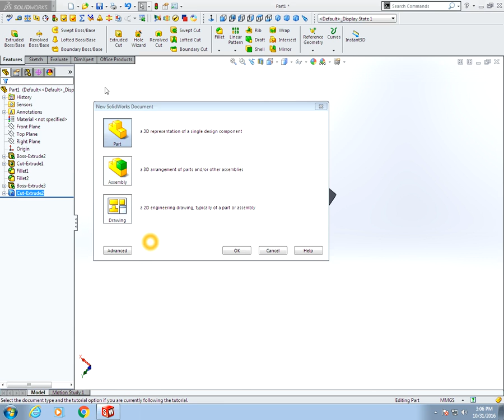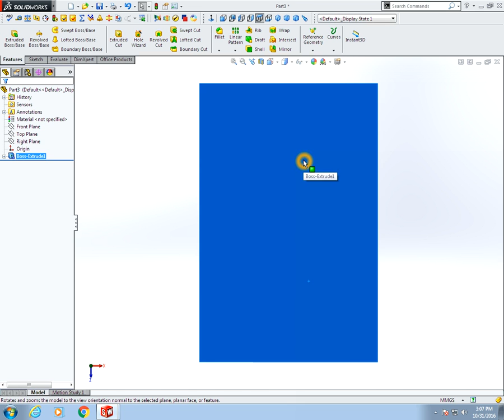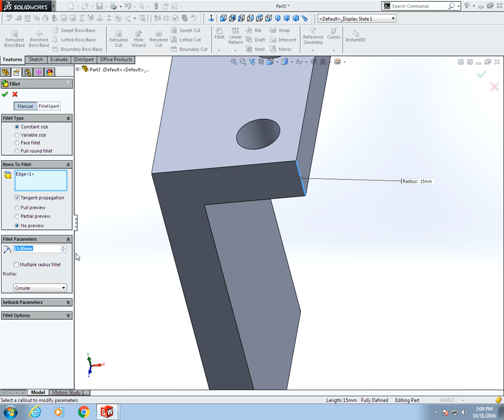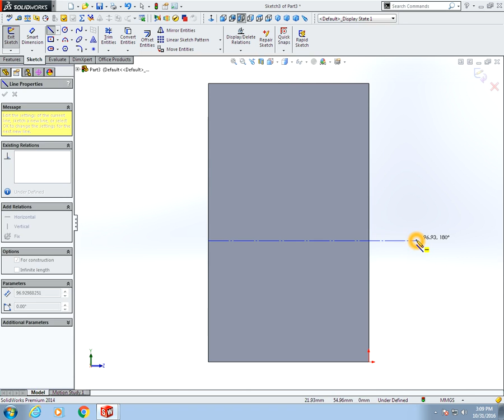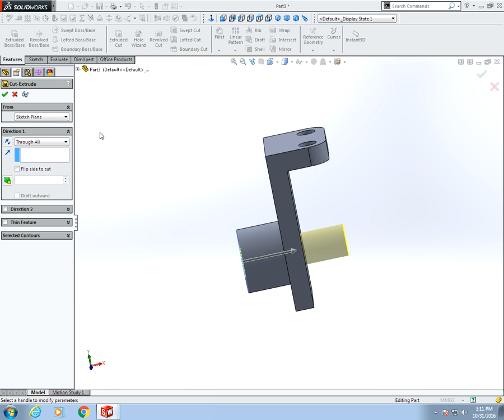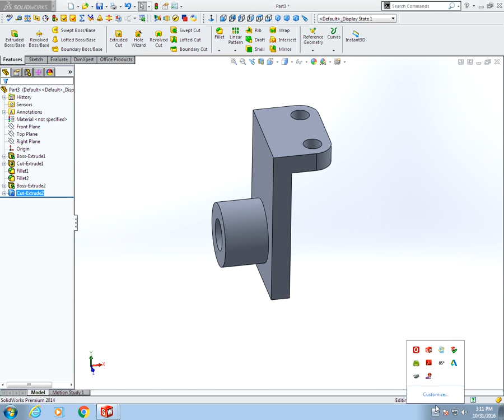solid works tutorials for basics fillet,extrude, extrude cut,